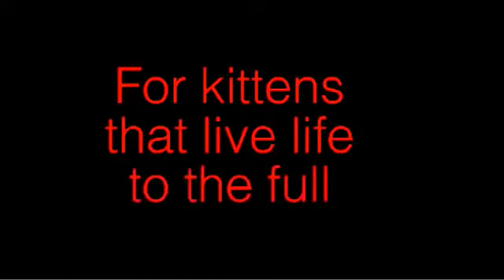Котэ диджеи УГАР! DJ Cats